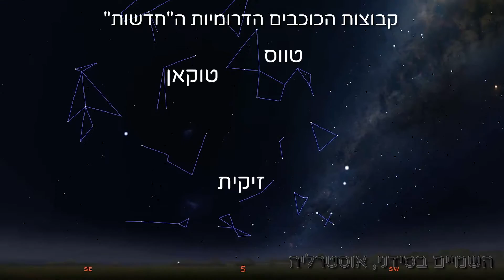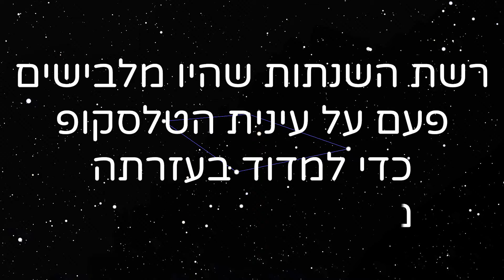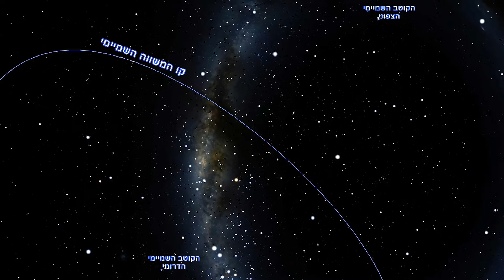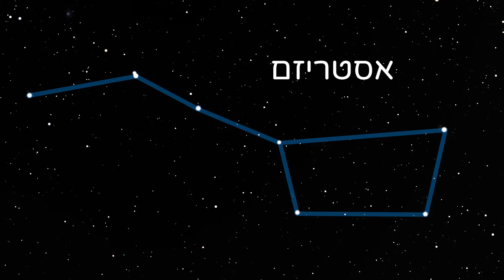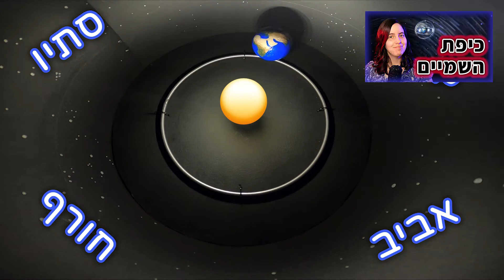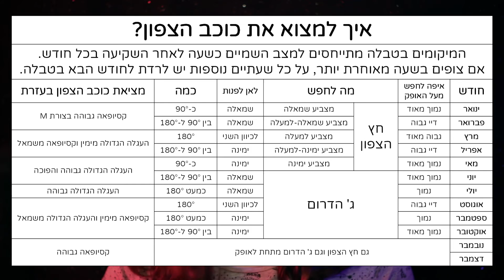איפה כוכב הצפון? | איך זה שכוכב #4 🤔⭐️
למה שימושי לדעת איפה כוכב הצפון בשמיים ואיך מוצאים אותו בקלות? מהן קבוצות הכוכבים ואיך נעזרים בהן? ולמה העגלה הגדולה היא לא קבוצת כוכבים? צפו בסרטון כדי לגלות!

כל שאר הצילומים שהופיעו בסרטון זה צולמו על ידי.
כל שאר האיורים שהופיעו בסרטון זה צויירו על ידי.

חלוקה לנושאים:
0:00 הקדמה ופתיח
0:35 כוכב הצפון באמת בצפון
1:43 רקע לקבוצות הכוכבים
2:06 קבוצות הכוכבים של יוון העתיקה
2:54 גילוי השמיים הדרומיים
4:06 קבוצות הכוכבים של לאקאי
5:03 החשיבות של קבוצות הכוכבים
5:59 השימוש המודרני בקבוצות כוכבים
6:35 הדובה הקטנה והעגלה הקטנה
7:15 העגלה הגדולה והדובה הגדולה
7:58 מציאת כוכב הצפון בעזרת העגלה הגדולה
8:31 קבוצת קסיופאה
9:14 מציאת כוכב הצפון בעזרת קסיופאה
9:37 מציאת כיוון צפון
10:02 אוריון, החגורה, והחרב שלו
10:55 חץ הצפון
11:38 מציאת הצפון בעזרת חץ הצפון
13:23 קבוצת עקרב
14:00 ג' הדרום
14:30 מציאת הצפון בעזרת ג' הדרום
15:20 סיכום מציאת כוכב הצפון
15:32 כוכב הדרום וצלב הדרום
16:18 סיכום וסיום